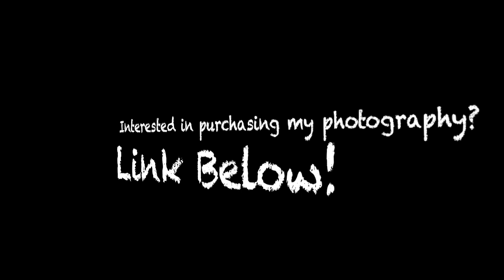Table Mountain Spring Break 2019 - Relaxing Slideshow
Here is a slideshow of pictures from a trip I took to Table Mountain during Spring Break of last year. I hope you enjoy it!

Purchase Photography: Coming soon.